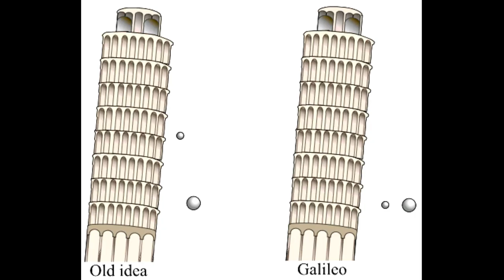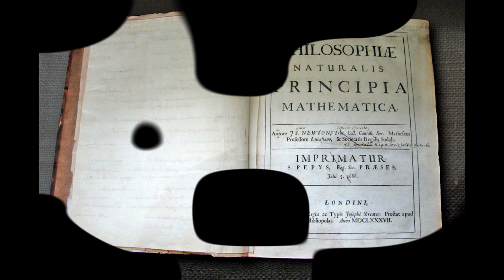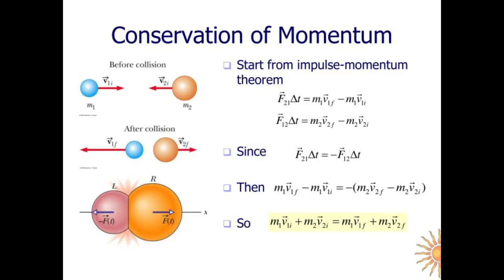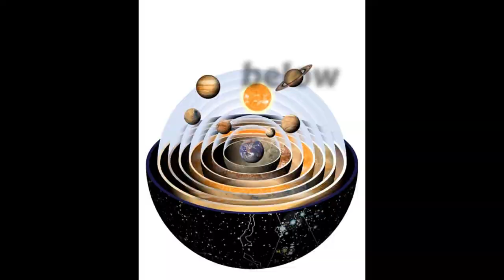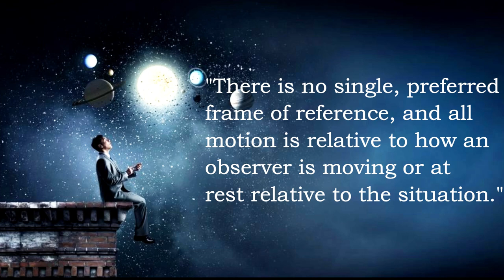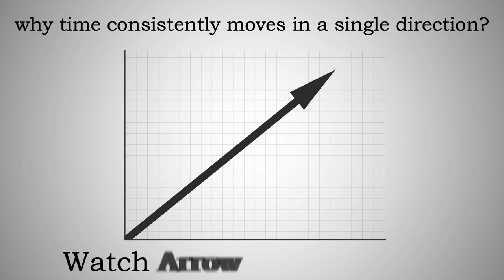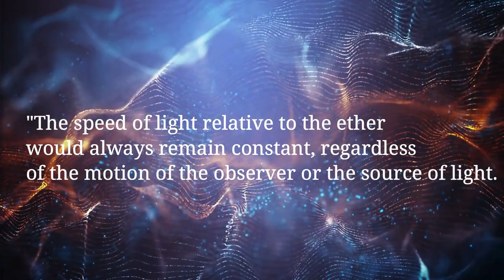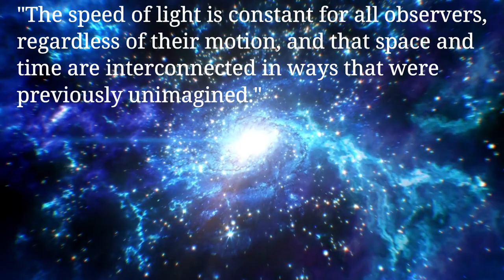How did this basic experiment change 2,000-year-old physics?(PART 2)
This Video explores the evolution of scientific perspectives on motion, space, and time over history. It explores how ideas originally put forth by Aristotle were transformed by the empirical observations of Galileo and the mathematical laws of motion formulated by Newton. A key development was the shift from the notion that objects naturally tend towards rest to the realization that objects continue in their state of motion unless acted on by a force. Newton's laws led to the concept that motion is relative with no fixed point of reference. However, Newton still believed in absolute space and time. The measurement of the finite speed of light and the failure to detect "ether" raised questions that classical physics struggled with. This set the stage for Einstein's revolutionary theories of relativity in the early 20th century. His special theory of relativity discarded absolute time and showed space and time are interlinked as spacetime is dependent on an observer's motion. Mass and energy were now interchangeable per E=mc^2. Later, Einstein's general theory proposed gravity itself as a dynamic curvature of spacetime shaped by mass and energy. This gave rise to a new conception of the universe as a dynamic, interconnected structure rather than a static ether-filled expanse. The theories fundamentally transformed physics and the perception of cosmic phenomena.